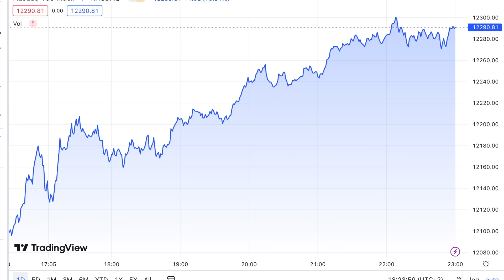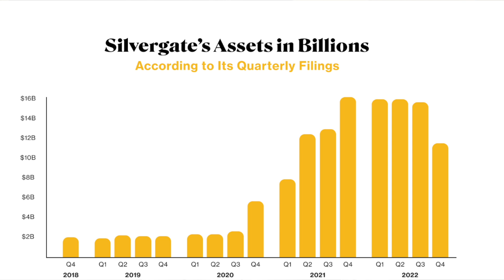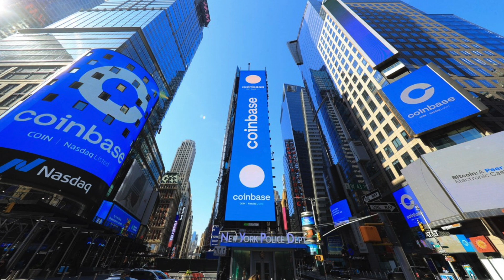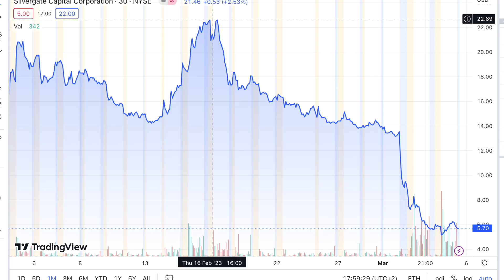Kripto paralar neden sert düştü? Silvergate olayı...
-Bitcoin ve altcoin'lerin sert düşmesine yol açan Silvergate olayının arka planı.
-Silvergate bankası nasıl kripto şirketleriyle büyüdü? Sorun nereden çıktı? Bundan sonra ne olur?